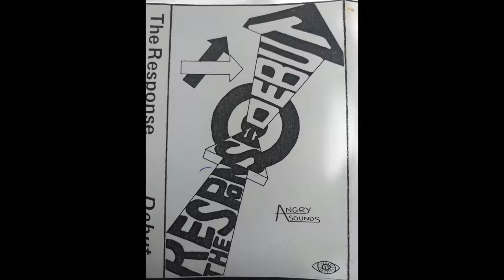The Response - Take Me Home (Demo Tape - "Debut" 1 of 4 (1986))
The Response - Take Me Home. Track 1 from the demo tape Debut form 1986.